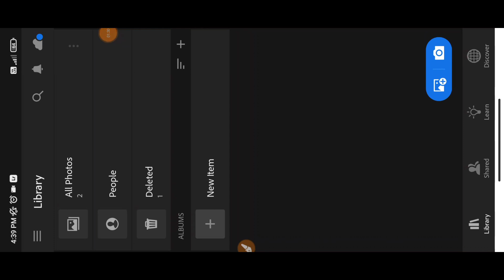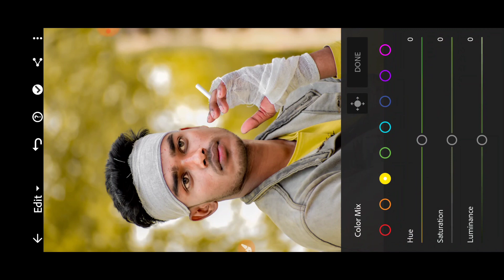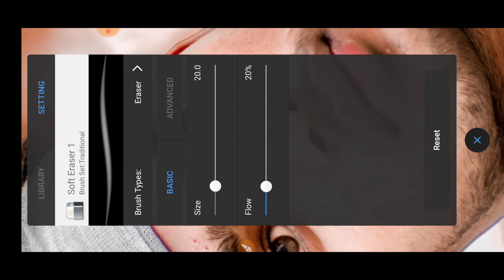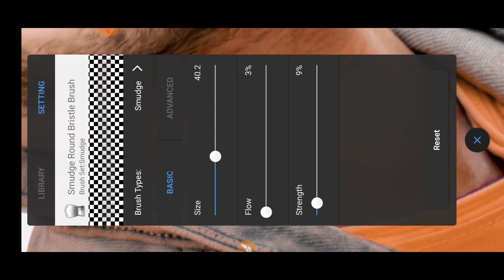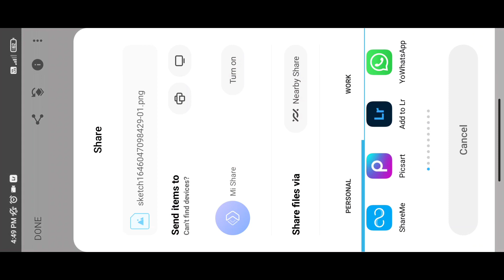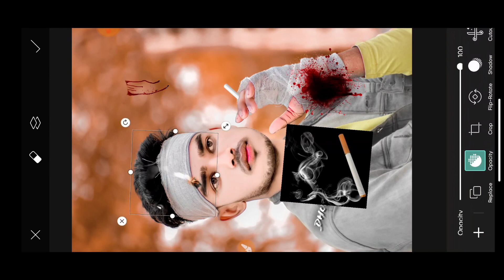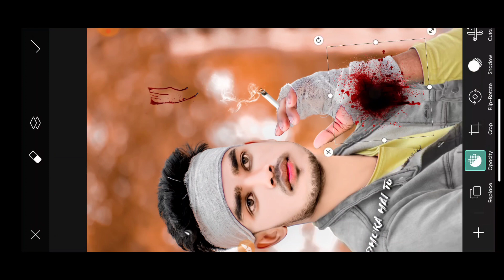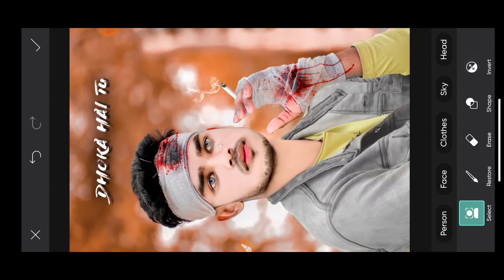Sad😢Look Photo Editing 2022 || New Face Smooth Secret Trick Autodesk Sketchbook || Alone Design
I Miss You Photo Editing PicsArt
Instagram Trending Photo Editing Tutorial